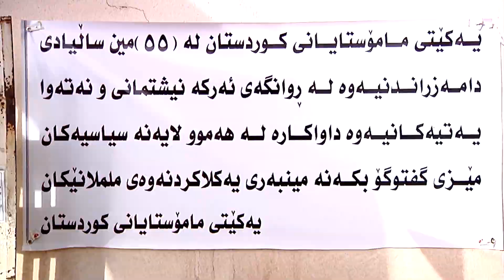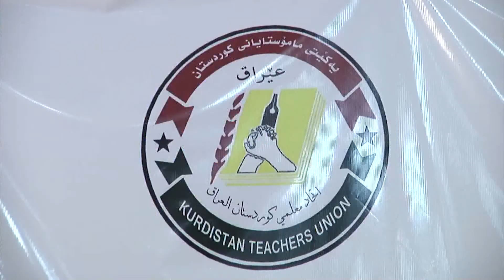یه‌كێتی‌ مامۆستایان هه‌ره‌شه‌ی‌ راگرتنی‌ پرۆسه‌ی‌ خوێندنی‌ ساڵی‌ ئاینده‌ ده‌كات